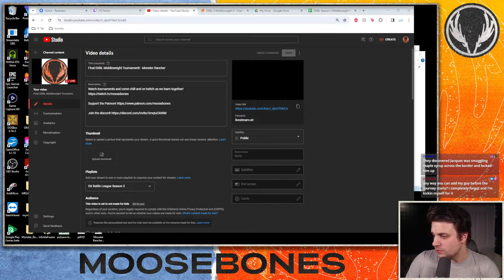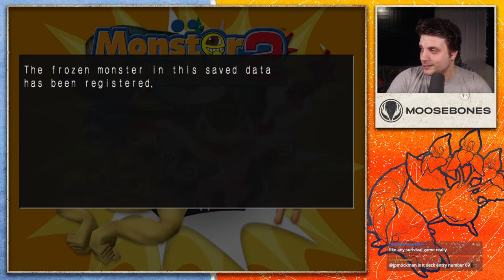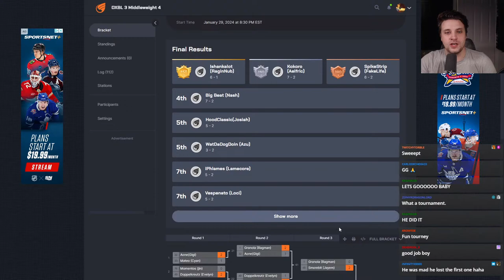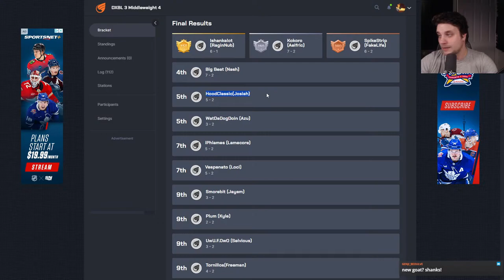Final DXBL Middleweight Tournament! - Monster Rancher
Watch tournaments and come chill and on twitch as we learn together!